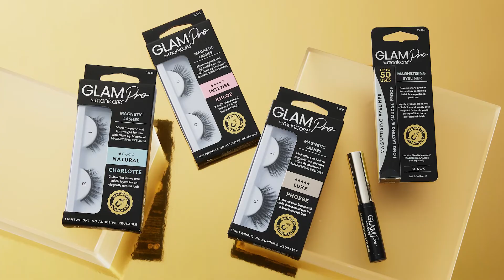Glam by Manicare Magnetising Eyeliner & Lash System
Using revolutionary eyeliner technology containing invisible magnetising particles for easy and quick lash application.